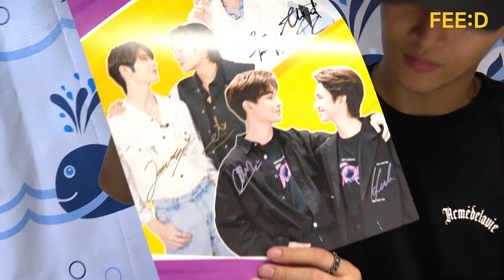ภาพบรรยากาศเบื้องหลังงาน FEED Y LYMPIC FANMEET : FEED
ภาพบรรยากาศเบื้องหลังงาน FEED Y LYMPIC FANMEET กับการรวมตัวของนักแสดง 3 คู่ ได้แก่ "เน็ต-เจมส์" , "โอห์ม-ฟลุ้ค" และ "ต้า-บอม" ที่จัดขึ้นเมื่อวันที่ 29 มีนาคม ที่ผ่านมา ณ SHOW DC